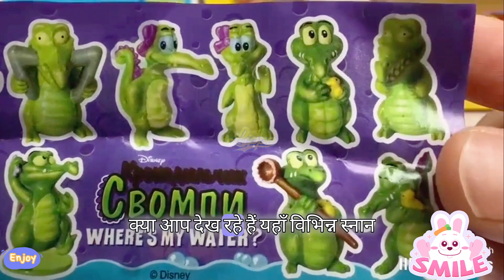Peppa Pig in Hindi - Toy Laind Ke Vishaalakaay Log - हिंदी Kahaniya - Hindi Cartoons for Kids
Must Watch New Special Funny Videos 2023 Top New Special Comedy 2023 Episode Lippo FunnyTv Very Special Top New Funniest Comedy Video 2023 Most Watch Viral Funny Video. Must Watch New Special Comedy Video 2023 Totally Amazing Comedy Episode Lippo Funny Tv. In this video, you will get to watch the funniest, most viral, and top new comedy video of the year. This video is sure to make you laugh!

Director - Ajay
Script Writer -  Ajay and Asha